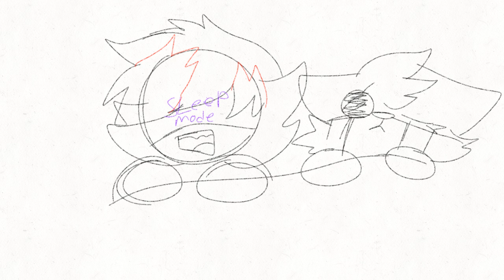she just woke up a baddream